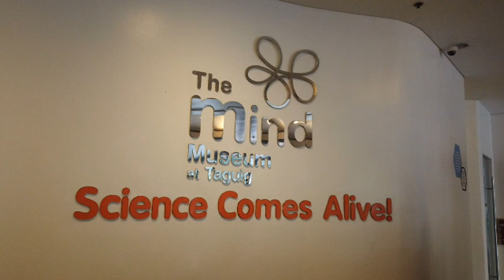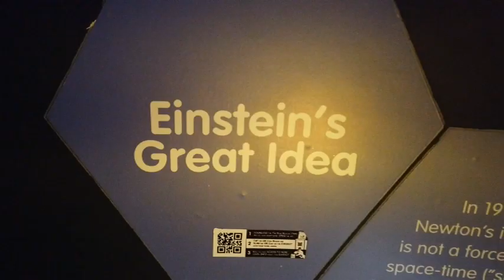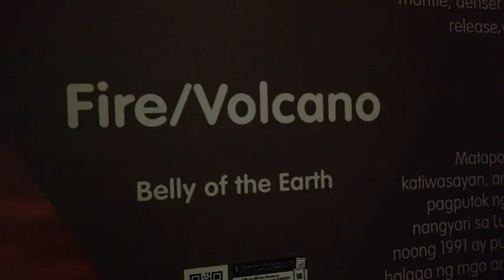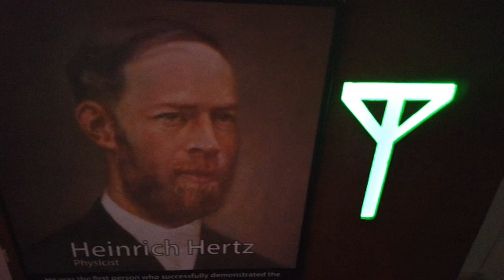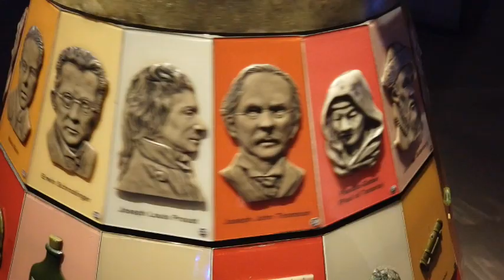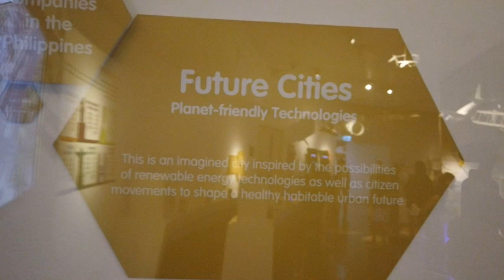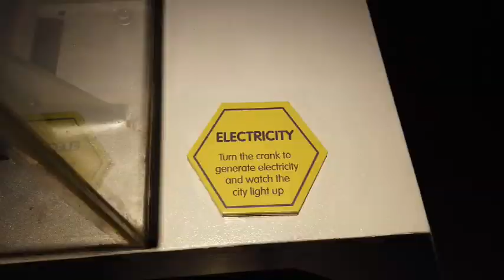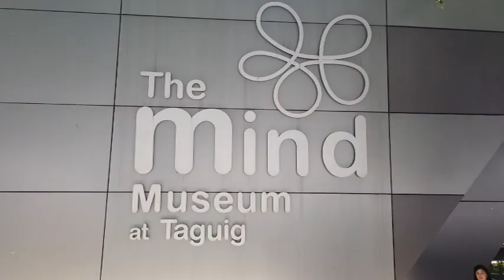The Mind Museum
The Mind Museum located at JY Campos 3rd Ave., Bonifacio Global City, Taguig. An award winning world class science museum. You can access to over 250 interactive exhibits. It's for the whole family and very educational. My experience is the static ball which gives you a hair raising encounter.